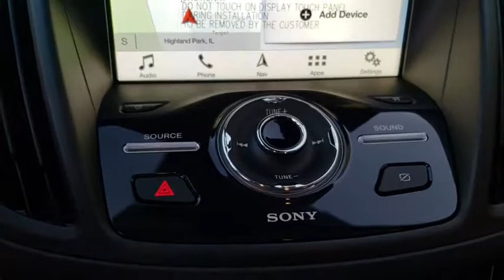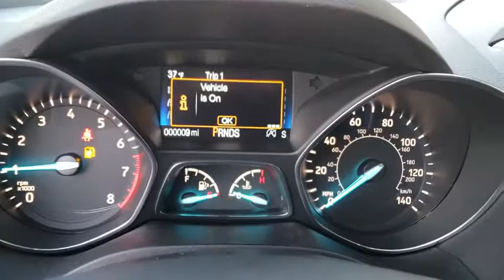2019 Ford Escape near me Highland Park, Arlington Heights, Skokie, Libertyville, Glenview, IL T24851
Magnetic Metallic New 2019 Ford Escape available near me in HIghland Park, Illinois at Highland Park Ford. Servicing the Arlington Heights, Skokie, Libertyville, Glenview, IL area.